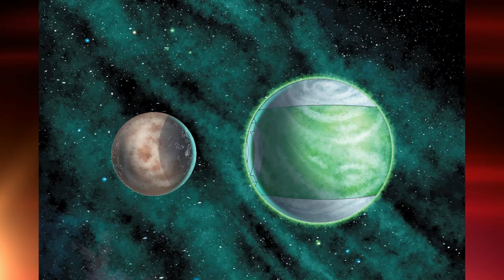Mogo Origin - This Sentient Planet Is A Green Lantern, Most Powerful Green Lanterns Of All Time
Mogo The Planet Lantern Origins Explored